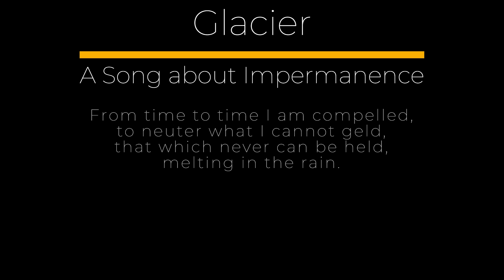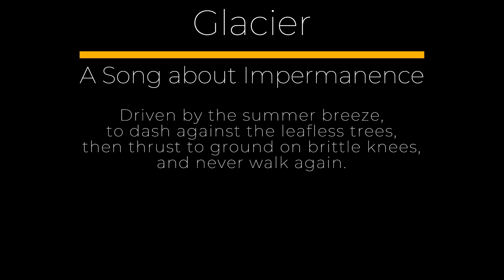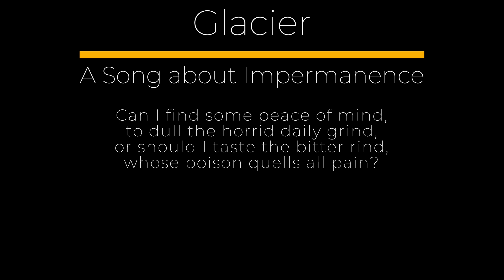Glacier | A song about fading away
A musical interpretation of my original biting poem that uses the last days of a glacier as a metaphor for the end of life.